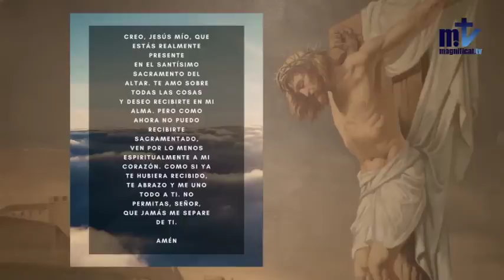La Santa Misa de hoy | Memoria de Santa Mónica | 27.08.2021 | Magnificat.tv